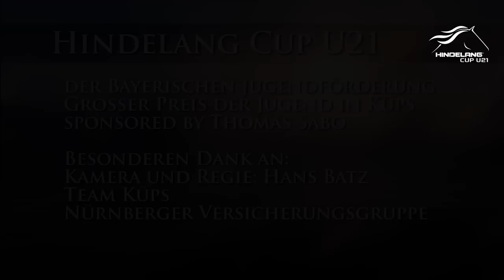Portrait Franziska Stein, Hindelang Cup U21 Küps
Hindelang Cup U21 in Küps (Franken):
Großer Preis der Bayerischen Jugendförderung

Besonderen Dank an:
Kamera und Regie: Hans Batz
Team Küps
Nürnberger Versicherungsgruppe

1 Crazy 52 Schoechert, Laura 0/30.44*
2 L'Odonkor Müller, Eva-Maria 0/32.36*
3 Avelino 34 Winkler, Katharina 4/32.06*
4 Coco Loco R Granetzny, Vanessa 4/32.44*
5 Cais Schmittlein, Nadja 4/34.41*
6 Cosmo 12 Dellert, Jörg 8/33.44*
7 Le Vita Wurster, Maximilian 8/34.06*
8 Camilla 105 Stein, Franziska

Hallenturnier im Reiterhof Tannleite / Küps
Parcourchef: Dieter Heinz
Turnierchef: Friedholf Riss und Roland Strube